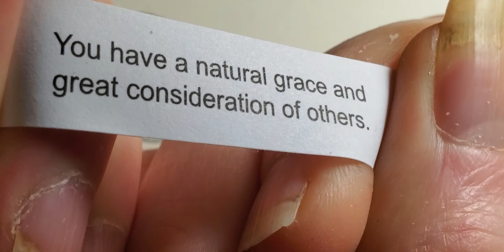Snail and Flowers